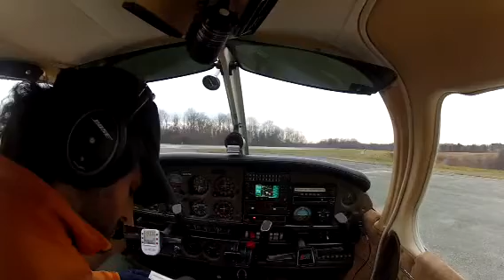N4297M - PA28 - Departure from KGAI - GoPro Flying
Departure from KGAI. Trying to determine cause of audio fail. Using patch cord from Aircraft Spruce from intercom to the GoPro.